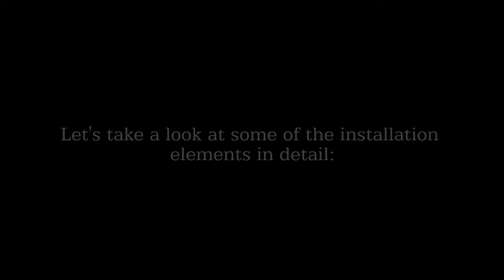Archifon I., Interactive Installation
Concept, audio, Max/MSP programming by Tomaš Dvořák - Floex ( floex.cz )
Concept, visuals, interactivity by Dan Gregor - ( initi.org )
Support programmer: Jakub Koníček ( konicek.net )
Vocals: Karolina Vyskočilová

Archifon is a large interactive virtual musical instrument originally made for the Olomouc Baroque de-baptized chapel. Architectonical objects are re-interpreted by virtual layer via projection and sound. This is made possible by the mapping of the virtual surface of the chapel's interior. Up to ten visitors at a time can interact with Archifon by using the laser pointers.